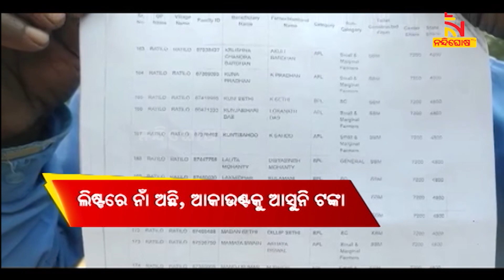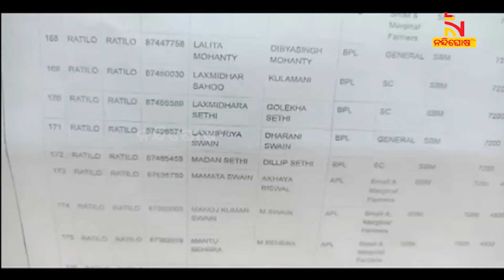ପାଇଖାନା ନିର୍ମାଣ ସରିଛି; କିନ୍ତୁ ଏଯାଏଁ ମିଳିନି ଅର୍ଥରାଶି । NandighoshaTV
ଫେଲ ମାରିଛି କେନ୍ଦ୍ର ସରକାରଙ୍କ ସ୍ବଛ ଭାରତ ଅଭିଯାନ । ପାଇଖାନା ନିର୍ମାଣକୁ ବିତିଲାଣି ୨ ବର୍ଷରୁ ଅଧିକ । ହେଲେ ଏପର୍ଯ୍ୟନ୍ତ ମିଳିନି ଟଙ୍କା । ପ୍ରକୃତ ହିତାଧିକାରୀ ଟଙ୍କା ପାଇନଥିବା ବେଳେ ଅନ୍ୟ ଲୋକଙ୍କ ଆକାଉଣ୍ଟକୁ ଟଙ୍କା ଯାଇଥିବା ଅଭିଯୋଗ ହୋଇଛି । କଟକ ଜିଲ୍ଲା ସାଲେପୁର ବ୍ଲକ ରଟିଲୋ ପଞ୍ଚାୟତରୁ ଆସିଛି ଏଭଳି ଅଭିଯୋଗ

* DishTV Channel No: 1367
* Airtel Digital TV Channel No: 611
* TATASky Channel No: 1779
* hathw@y Channel No: 731
* Ortel Channel No: 707
* Videocon d2h Channel No: 840
* SITI Channel No: 17 & 458
* GTPL Channel No: 719
* SUN Direct Channel No: 667
* Asianet Channel No: 219